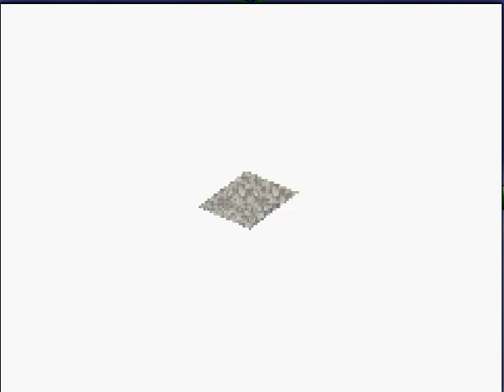Let's Play : Final Fantasy IV Advance (2)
WARNING video contains little bad language. view at your own discretion.

if you so choose to play some retro games like i do!